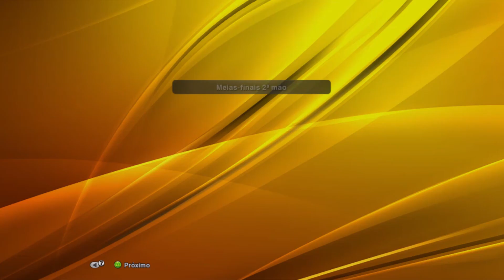PES 13 - Master League #245 com narração do Silvio Luiz no Craque